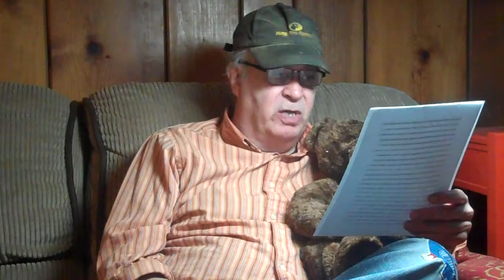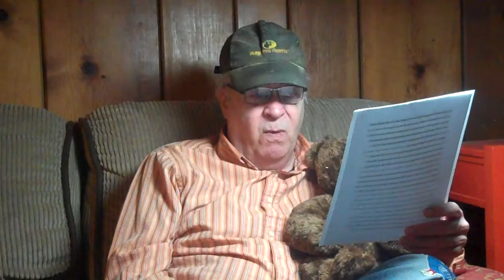StatePark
A state park, streams, caves,  and a prairie home